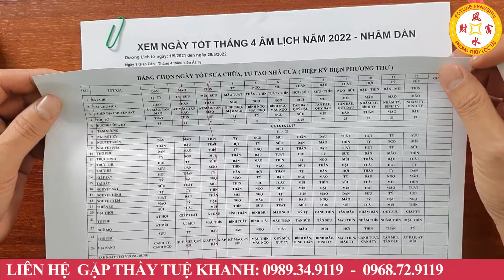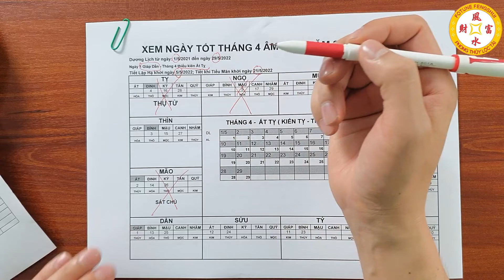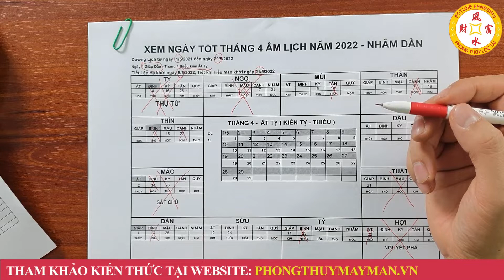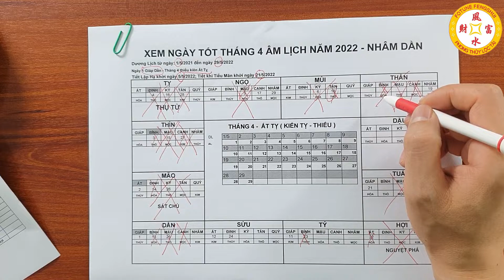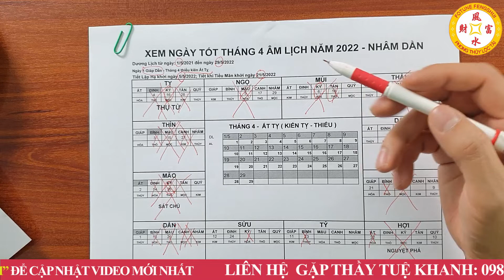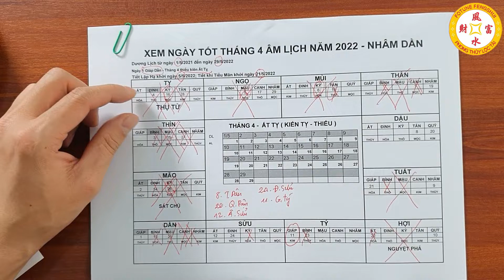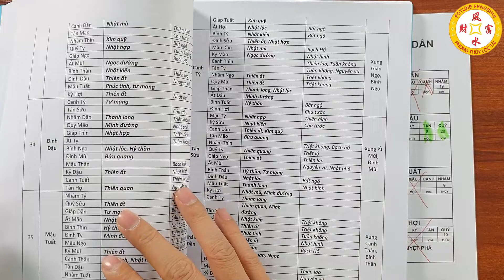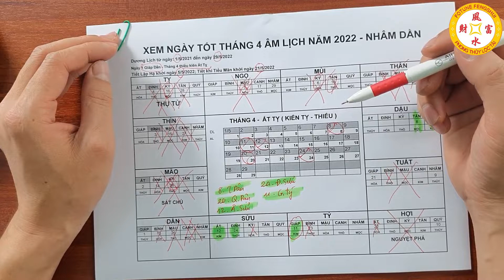Ngày Tốt Sửa Nhà Tháng 4 Âm Lịch 2022 Chuẩn Phong Thủy Cả Năm Phát Tài, GIÀU CÓ, Tiền Bạc RỦNG RỈNH